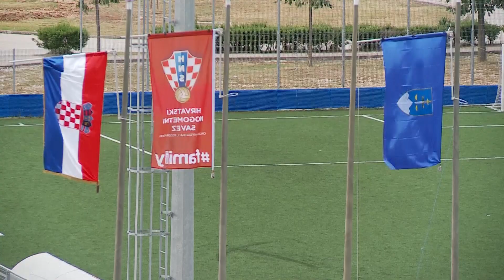DUGOPOLJE vs RUDEŠ 3:2 (30. kolo, Druga HNL 21/22)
Sažetak utakmice 30. kola Druge lige između Dugopolja i Rudeša (3:2).